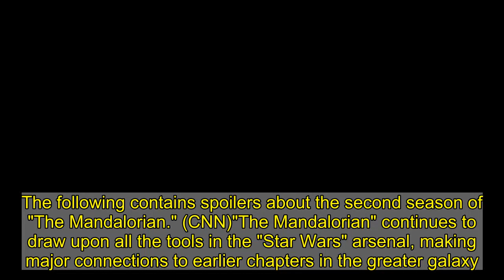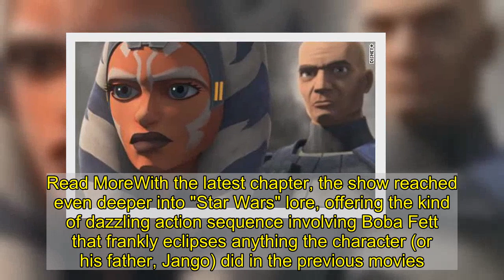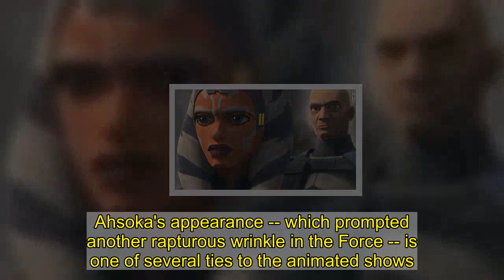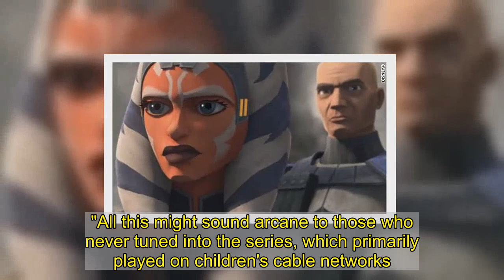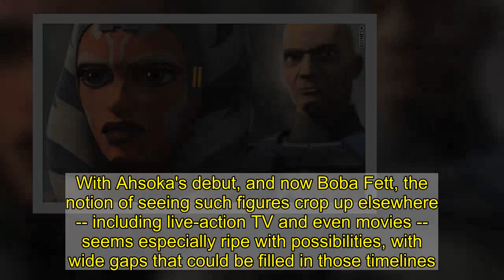'The Mandalorian' keeps making major links to the past 'Star Wars' galaxy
The following contains spoilers about the second season of "The Mandalorian." (CNN)"The Mandalorian" continues to draw upon all the tools in the "Star Wars" arsenal, making major connections to earlier chapters in the greater galaxy. In the process, it has deepened its appeal to hardcore fans, with the appearance of two significant figures in the latest episodes linking the show back to the original trilogy and the animated series.Having already teased his return in the season premiere, Temuera Morrison formalized his role as the bounty hunter Boba Fett -- the original wearer of that iconic armor -- in an action-packed episode that premiered Dec. 4.That comes amid a season that has already seen the Disney+ series circle back to the animated series "Star Wars: The Clone Wars" and "Star Wars Rebels," reflecting savvy use of existing mythology as the show builds upon its own.During the decade between the second and third "Star Wars" trilogies -- the gap from "Revenge of the Sith" to "The Force Awakens" -- animated TV shows carried the banner for Lucasfilm. With the movies again at a crossroads, the new live-action standard-bearer has exhibited an uncanny knack for tapping into the fan base's passions.As the previous episode underscored, animation has long been an unsung hero of the "Star Wars" franchise, both in terms of keeping the brand alive and planting seeds to help cultivate its present and future.Read MoreWith the latest chapter, the show reached even deeper into "Star Wars" lore, offering the kind of dazzling action sequence involving Boba Fett that frankly eclipses anything the character (or his father, Jango) did in the previous movies.One key ingredient in "The Mandalorian's" evolution would be Dave Filoni, who executive produced the animated series and has joined Jon Favreau in shepherding along this first live-action TV show.Ahsoka Tano in the animated 'Star Wars: The Clone Wars.' Filoni, notably, wrote and directed the episode titled "The Jedi," which brought one of the most popular "Clone Wars" characters, Ahsoka Tano, into the live-action realm, played by Rosario Dawson.Ahsoka's appearance -- which prompted another rapturous wrinkle in the Force -- is one of several ties to the animated shows. In addition to Ahsoka -- who had served as Anakin Skywalker's padawan before his fall to the dark side -- the new season introduced Katee Sackhoff as Bo-Katan Kryze, reprising a Mandalorian warrior she voiced on those animated programs. Ahsoka also referenced seeking Grand Admiral Thrawn, a blue-faced bad guy from "Rebels."All this might sound arcane to those who never tuned into the series, which primarily played on children's cable networks. "Clone Wars" premiered in 2008 on Cartoon Network, later playing on Netflix, and recently finishing its run on Disney+. "Rebels," set five years before the original "A New Hope," aired on Disney XD, an adjunct of Disney Channel.The live-action series has nevertheless highlighted how those smaller platform